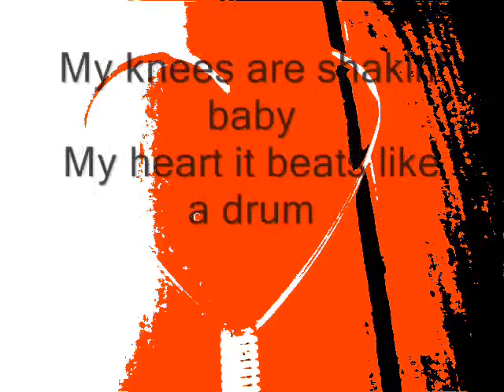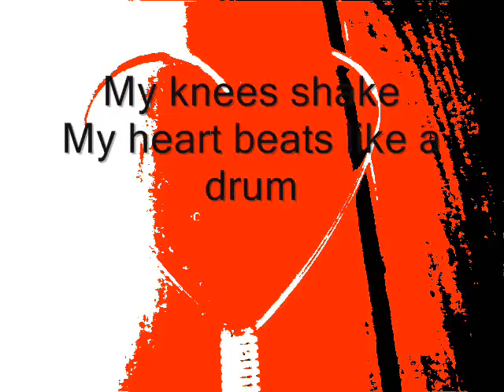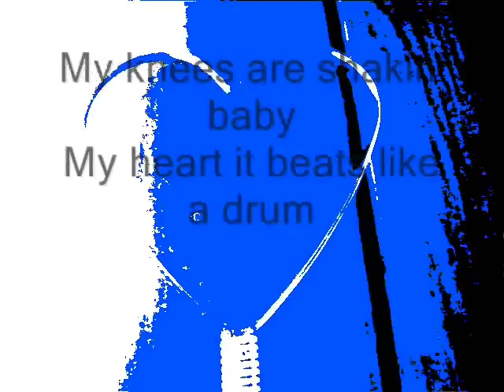Kelly Marie It feels like I'm in love + Lyrics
Another one of my videos and pictures, enjoy!